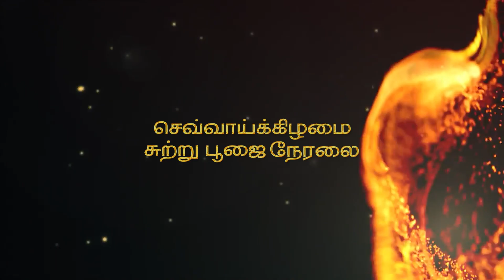Promo🔴live🔜28.12.2021 06 45 AM சித்தர்பீட தரிசனம் Melmaruvathur Adhiparasakthi SiddharPeedam